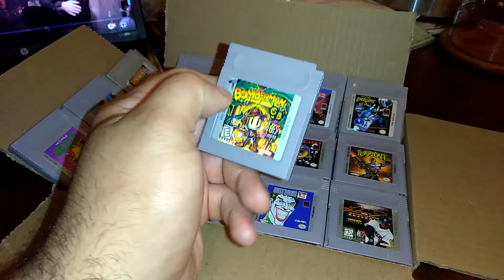How many Gameboy games are in this box?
Everyone has 7 days to figure this out. Good luck!!!